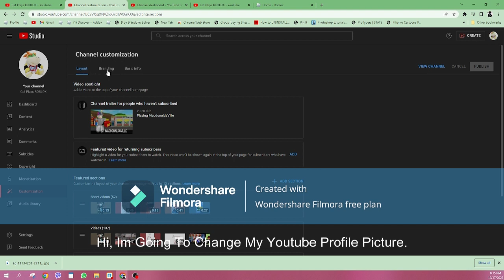Changing My Profile Picture